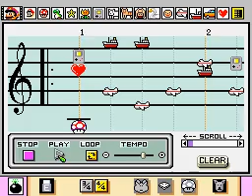Shantae Water Town on Mario Paint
This arrangement is seriously old as hell, maybe the 3rd song I ever mario painted? It was like 5 minutes away from being finished for years.